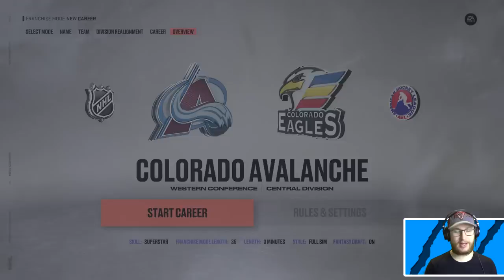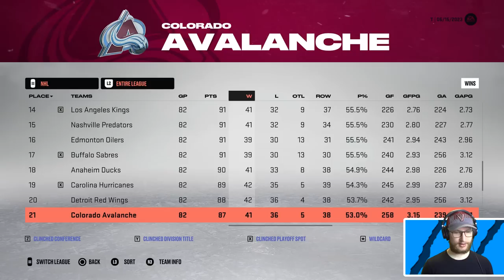This team can't have ANY X-Factors..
None of the players I draft can have X-Factors or abilities. Are we still able to keep up with the rest of the NHL? 👊